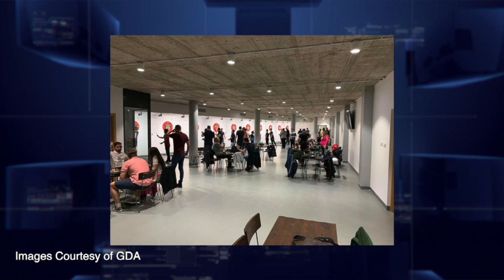Weekend Sport Lookahead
Weekend Sport Lookahead with Melanie.